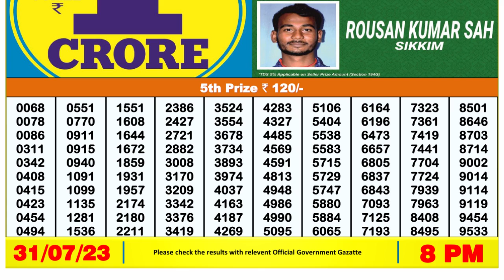🔴Dear Lottery Sambad Live 8pm today 31.07.23 Nagaland State Lottery Result